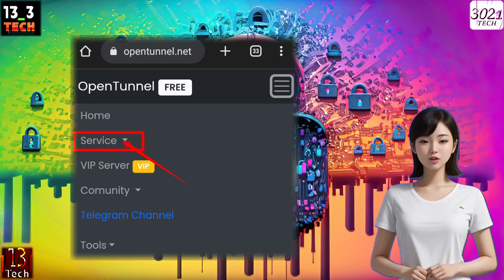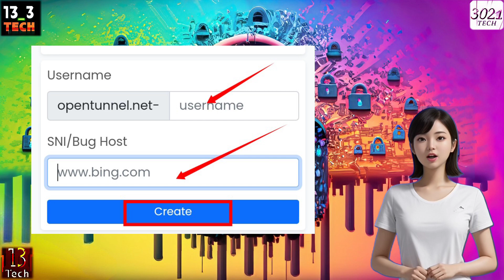How to Create a V2RAY or XRAY Server Account - Step-by-Step Guide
Learn how to create your own V2RAY or XRAY server account in this step-by-step tutorial. Whether you're new to VPNs or an experienced user, we've got you covered. Follow these simple instructions to set up your server account and enhance your online privacy.